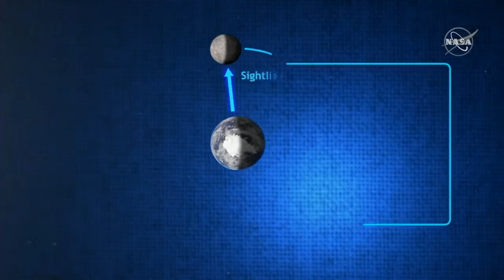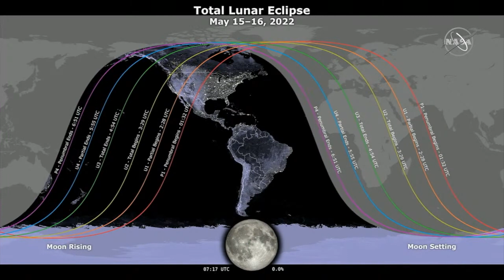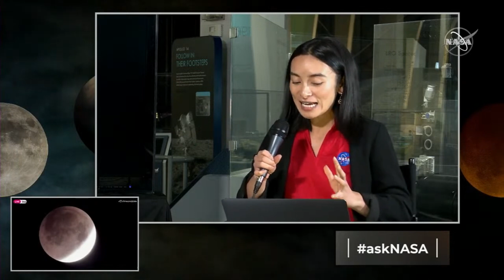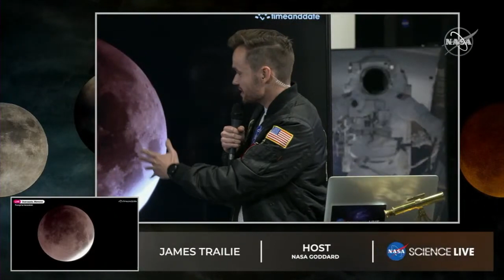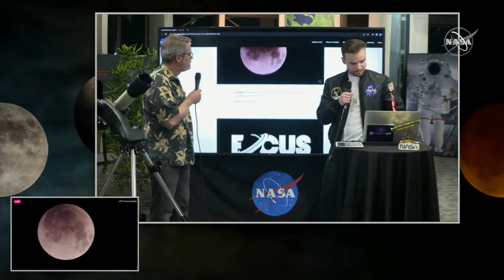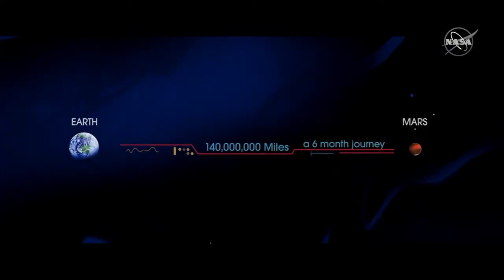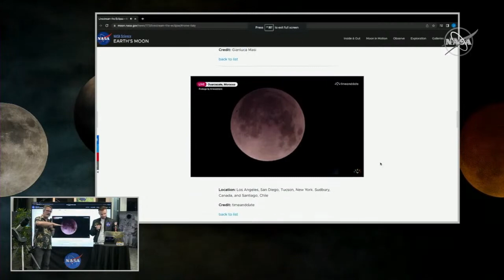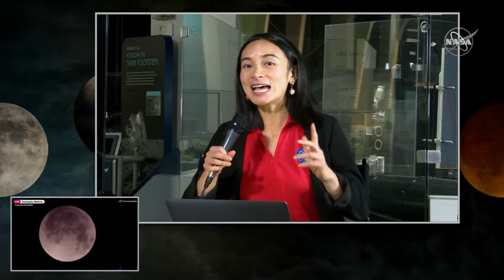Watch a Total Lunar Eclipse (NASA Science Live)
Join us for an extraordinary celestial event as we bring you a live broadcast of a Total Lunar Eclipse on "NASA Science Live." This awe-inspiring phenomenon promises to captivate skywatchers and space enthusiasts around the world. Be prepared to witness the Moon as it transitions through Earth's shadow, revealing a stunning display of colors and celestial wonders.

🌕 Experience the magic of a Total Lunar Eclipse as the Moon turns shades of red and orange during totality.
🔭 Gain insights from NASA scientists and astronomers as they explain the science behind this mesmerizing event.
🌠 Learn about the significance of lunar eclipses in our understanding of Earth and the solar system.
📡 Tune in for real-time commentary, expert analysis, and breathtaking views of the lunar eclipse.

Don't miss this opportunity to witness a celestial spectacle from the comfort of your screen.